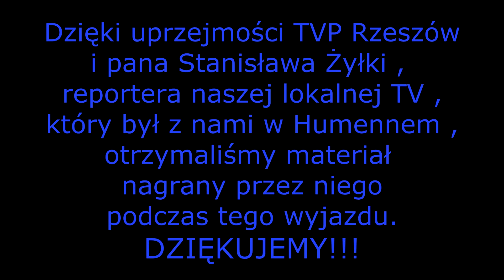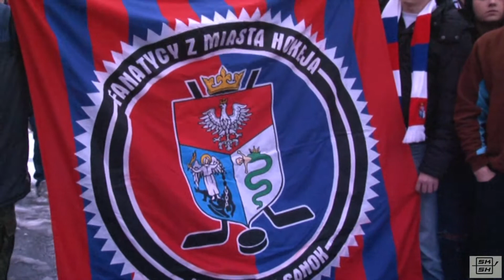Hokej Sanok - jeszcze raz wyjazd do Humennego :) część 1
Tym razem mamy filmy dzięki TVP Rzeszów , która udostępniła nam materiał nagrany przez jej reportera , pana Stanisława Żyłkę.

DZIĘKUJEMY!!!